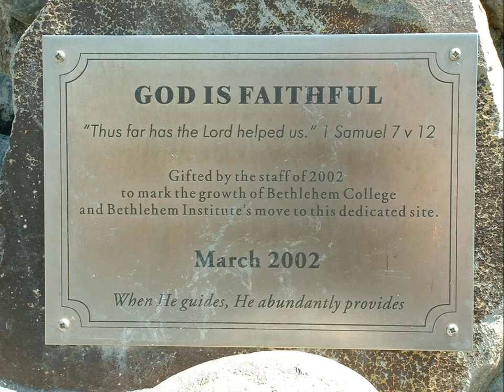Birth of Adam